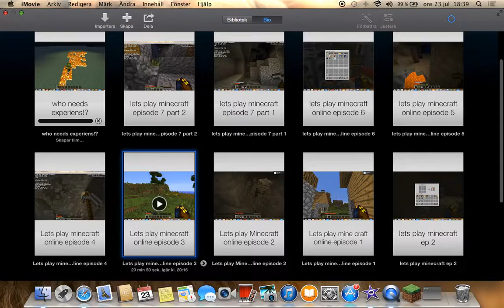lets play minecraft online episode 3 part 1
sorry for this being in parts but itt ahas to long to up lode so I did like this :)
next episode: